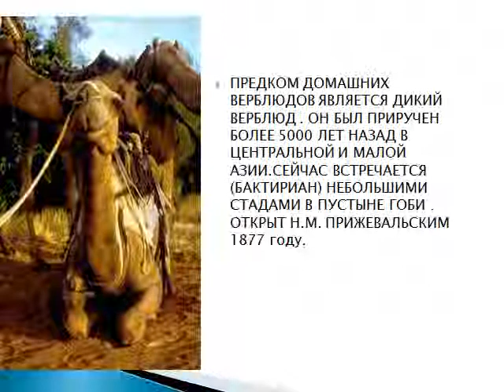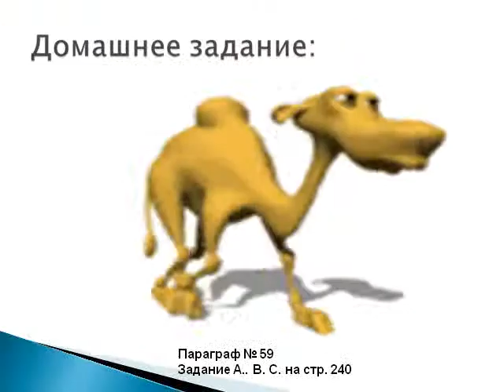Презентация Верблюд царь домашних животных